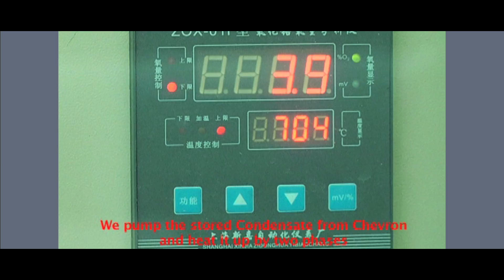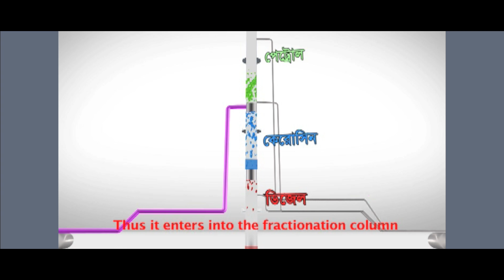বাংলাদেশেই উৎপাদন হয় পেট্রোল অকটেন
শুনে অবাক হবেন যে দেশে বিপুল পরিমানে তেল_উৎপাদন হয়! অকটেন_পেট্রোল আমদানি করতে হয় না বাংলাদেশকে। দেশের গ্যাস খনি থেকে এই তেল আসছে। কিভাবে গ্যাস থেকে তেল আলাদা করছে বাংলাদেশ?